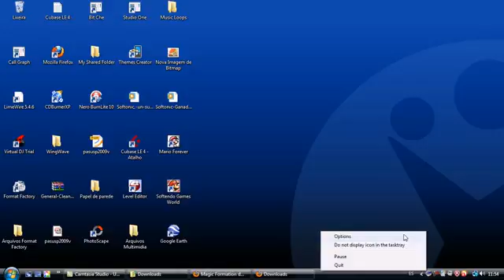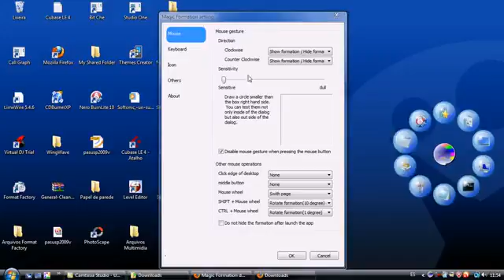Uma roda mágica para lançar programas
Magic Formation permite abrir aplicativos, diretórios e arquivos de forma simples e com um visual muito original. Um círculo de ícones muito prático para economizar tempo e esforço.